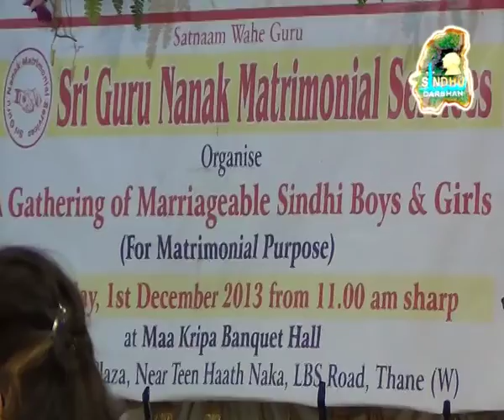sanny kishan as dadi